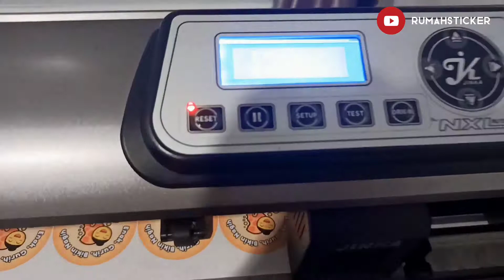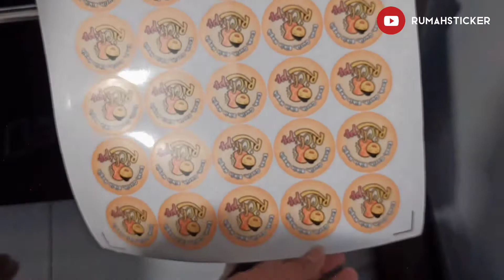MENCOBA KECEPATAN MAKSIMAL MESIN CUTTING STICKER JINKA AC1351 NXL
hallo Gaes
kali ini saya mencoba memotong sticker dengan mesin jinka AC 1351 NXL dengan kecepatan Maksimum. pada mesin ini, kecepatan Maksimumnya Adalah 800ms,